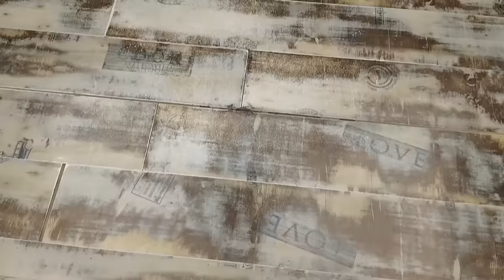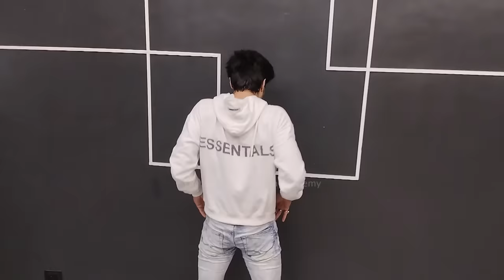Harshad Chopda and Pranali Rathod ki outstanding chemistry | The ITA Awards 2023 | Rehearsals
harshadchopda pranaliRathod ka The ITA Awards ki taiyari bts The Indian Television Academy Awards, India's Biggest, Highest Rated & Grandest TV & OTT Awards on Television.